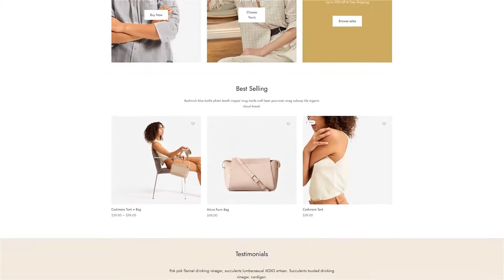Pastel Colors Website Promo for After Effects 2022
Web promo is a continuation of this popular series and completely built in After Effects. Great to promote your new app or website! Simply drop a picture of the website into the screen placeholders, change the text and render.
MAIN FEATURES:
Adobe After Effects CC 2013…CC 2022 or higher software needed
FullHD (1920×1080) resolution available / 60 fps
0:40 min total duration
3 different and original scenes
22 placeholders for media (photos or video)